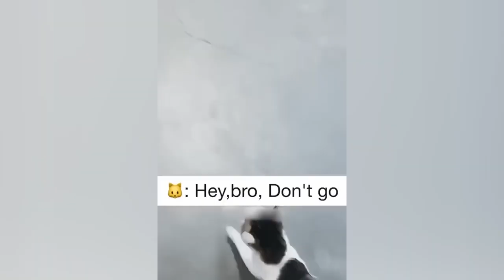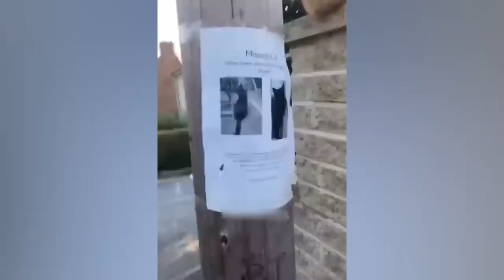New Funny Videos 2023 😍 Cutest Cats and Dogs 🐱🐶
🎬 Funny animals. Funny cats. Funny dogs. Funny animal videos. 🔔 Funny animals every week, turn on notifications on the channel so you don't miss it! ⚠️ Our purpose, when making COMPILATIONS, is NOT to steal other people's videos, but to share those in quality compilation with other people. Funny animal videos / Funny cats / Funny dogs / Funny animals. ⚠️ All copyrights belong to their legal owners! We will remove the clip, video or come to an agreement.